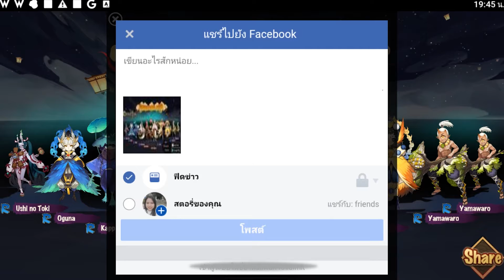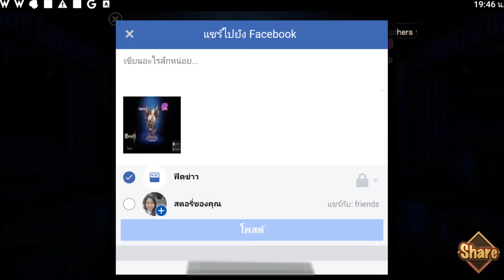สุ่มการ์ด SSR ด้วยสูตรนี้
แนะนำหาชิ้นส่วนSSRที่หาง่าบที่สุด
สติ๊กเกอรืไลน์ ธีม อีโมจิ